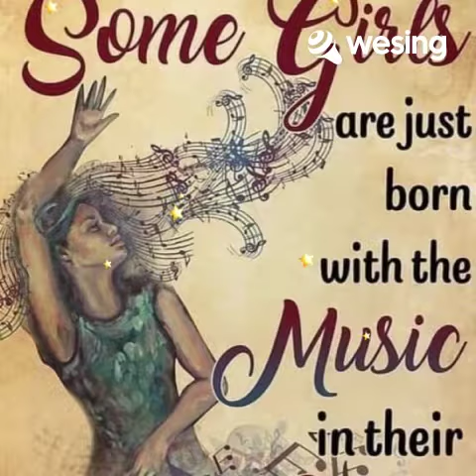Lengkang kangkung (duet)